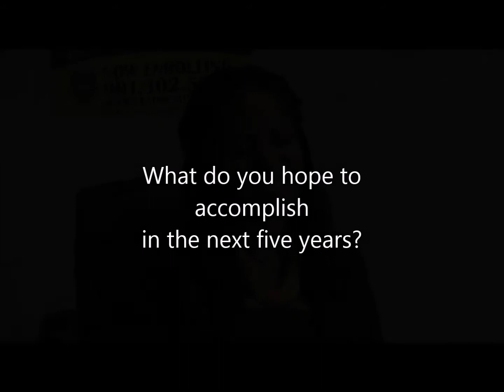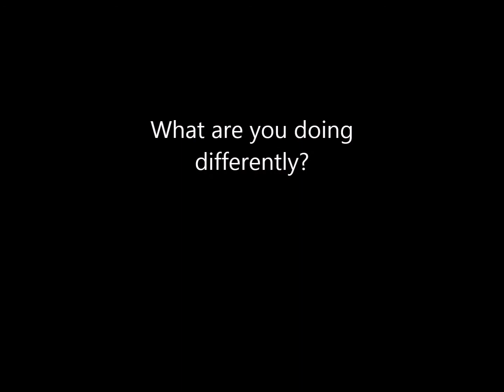9LPCS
Leadership Prep Interview